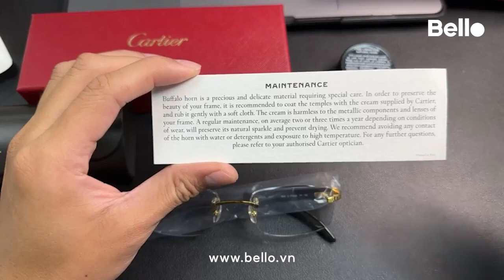Cách bảo quản và duy trì vẻ đẹp của kính gọng sừng Cartier chuẩn hãng tại Bello Eyewear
Cách bảo quản và duy trì vẻ đẹp của kính gọng sừng Cartier chuẩn hãng:
Bello Eyewear - Đại lý uỷ quyền kính CARTIER chính hãng, phân phối chính thức tại Việt Nam

👉 Thu Hà Bello 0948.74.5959 - Sơn Trần Bello 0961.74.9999
Đo thị lực, mài lắp kính, trải nghiệm trực tiếp tại: hệ thống cửa hàng Bello Eyewear HN & TP.HCM:
- HN: 46 Lê Thái Tổ, bờ hồ Hoàn Kiếm, cạnh báo Hà Nội Mới - 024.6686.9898
- TP HCM: số 100 Nguyễn Trãi, Bến Thành, Q.1 - 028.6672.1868
Cùng xem MC Đức Bảo trải nghiệm TRỰC TIẾP tại Bello Eyewear:

Dịch vụ tư vấn Tròng Kính Tốt cùng chuyên gia được Essilor chứng nhận